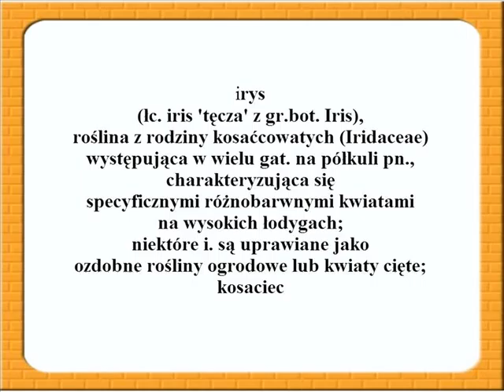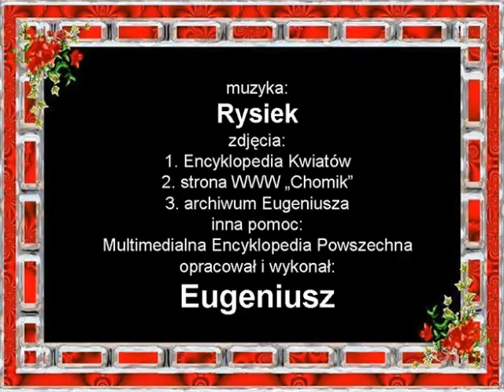Złoty szczęścia kwiat